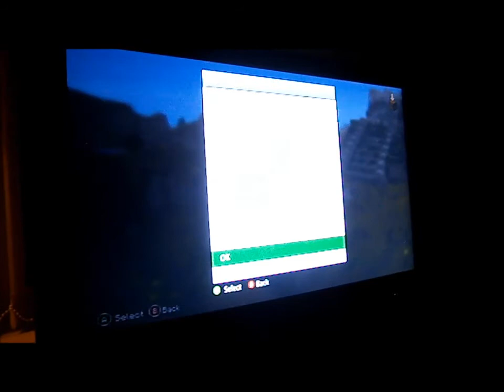Minecraft Epic Dungeon// Part 1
Sorry about the bad angle at the start, we found a better way to record and continued it from there.
Thanks again to my sister for editing and helping me with all this.
Thanks guys, respect with the comments. Byee